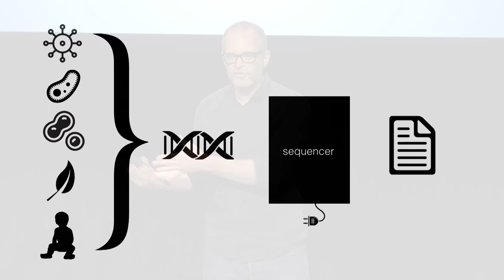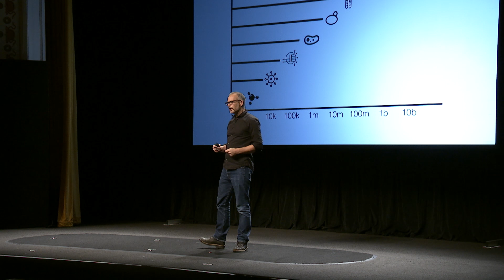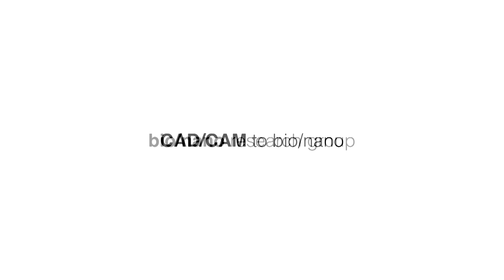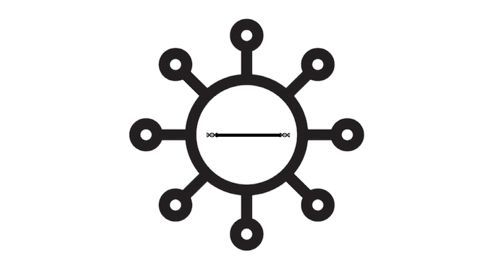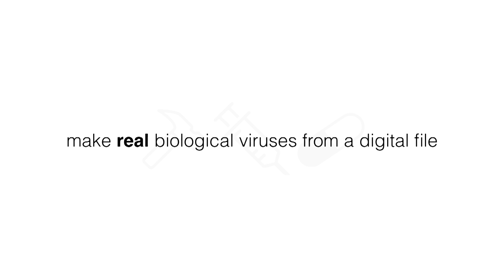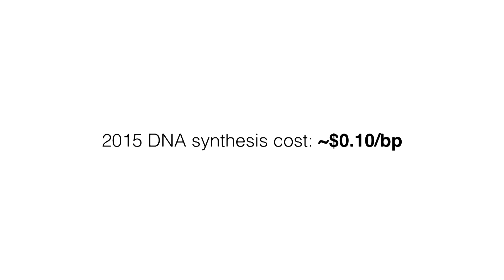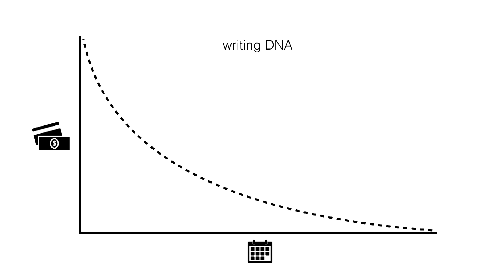Writing chromosomes with code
Scientist Andrew Hessel explains the exciting possibilities of synthetic biology, including the potential to move from blockbuster drugs to a pipeline of personalized medicines. In so doing, he makes a case for his ambition to “genetically engineer everything in the world.”